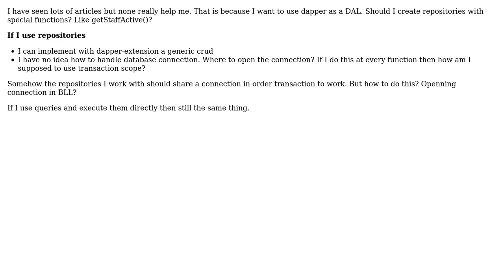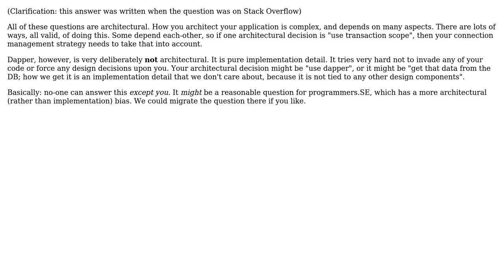Software Engineering: Should I create repositories with special functions like getStaffActive()?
With thanks & praise to God, and with thanks to the many people who have made this project possible! | Content (except music & images) licensed under CC BY-SA | Music | Images & others | With thanks to user Yusubov user Marc Gravell user GorillaApe user gnat user amon and the Stack Exchange Network Trademarks are property of their respective owners. You are responsible for your own actions.